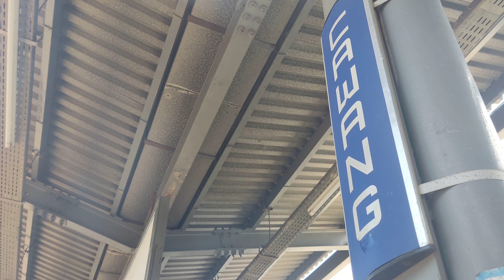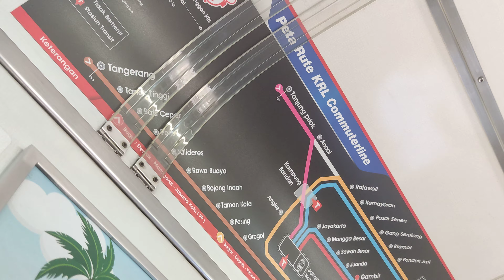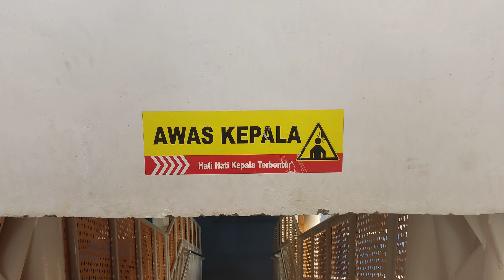Dibuang Sayang ~ Krl Commuter Line ~ Jakarta Krl Commuter Line ~ Krl Commuter Line